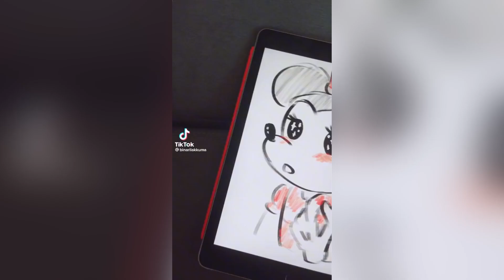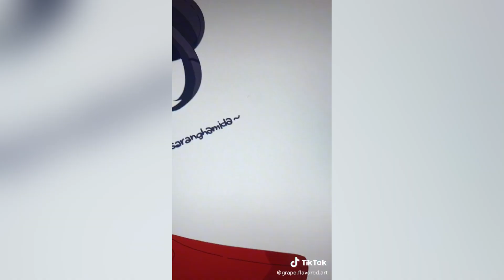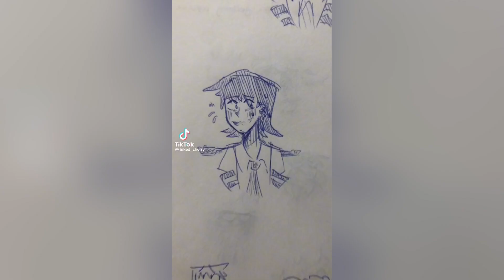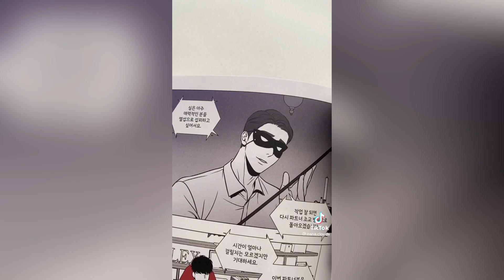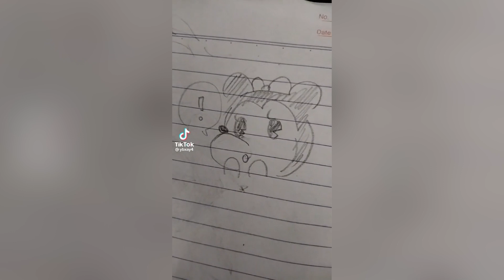Saranghae Mickey TikTok Compilation (Mickey Mouse Kpop)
saranghae mickey

Mickey Mouse kpop